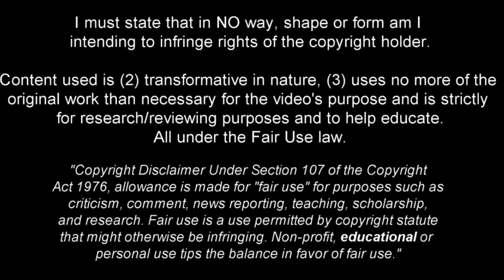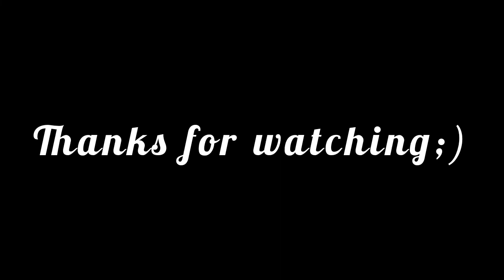Krisztián Lisztes | Hungarian wonderkid 2023 •